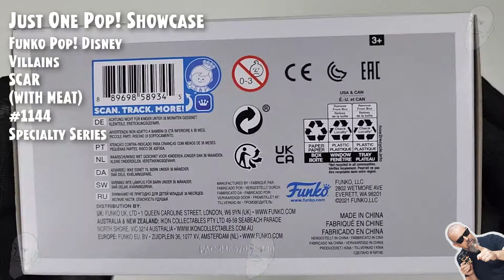Funko Pop Villains - Scar (with Meat) - 1144 - Specialty Series // Just One Pop Showcase